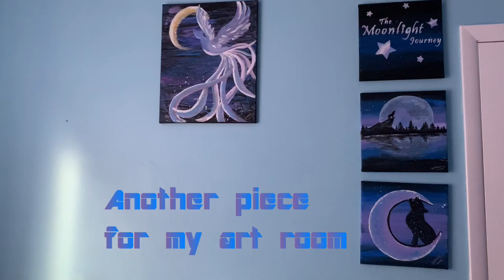Freedom from the Inconsequential | Acrylic Painting | Art Therapy | Phoenix Painting| (Part 2)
Below is a list of art utensils I was using when drawing this piece:

▽ Acrylic Paper - 16in. x 20in.
▽ Paint Brushes
▽  Acrylic Paint